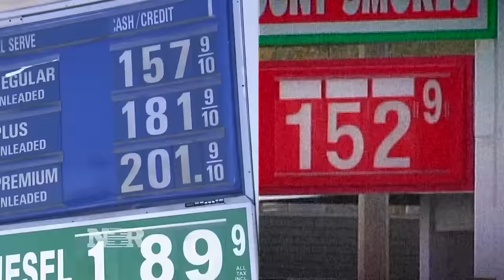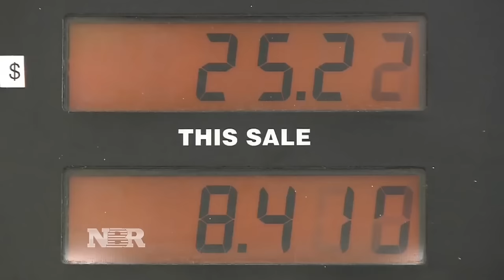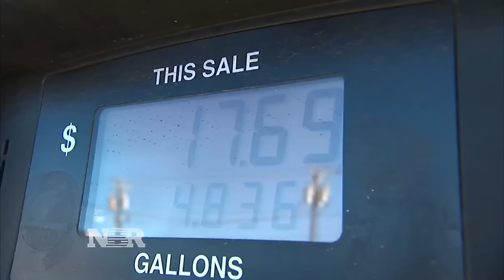Low oil beneficiaries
With oil prices still historically low, it’s good news for a number of states, sectors and companies. CNBC’s Dina Gusovsky reports on who benefits.